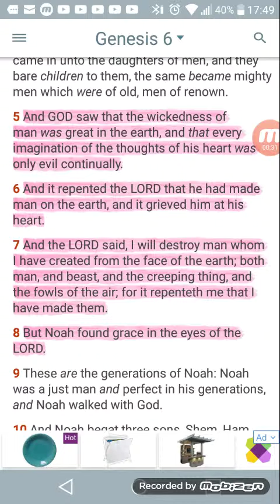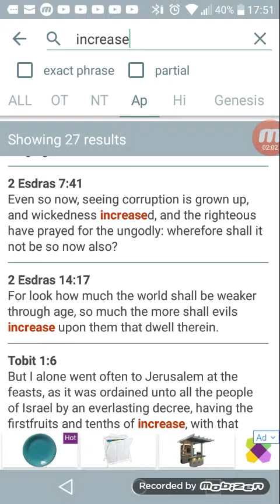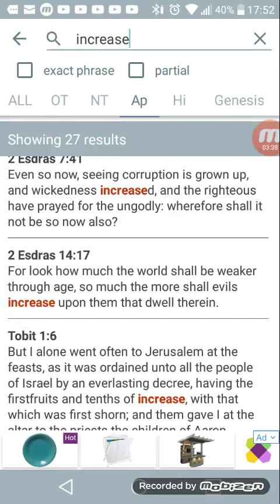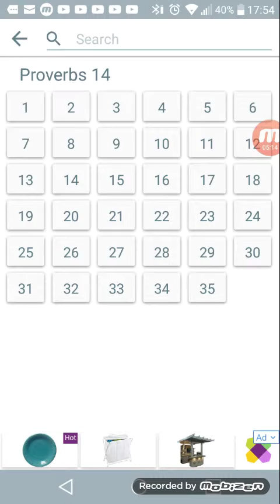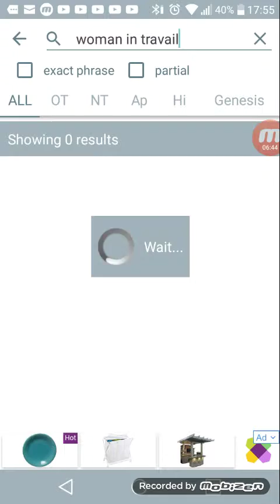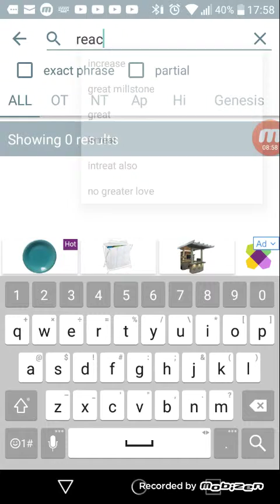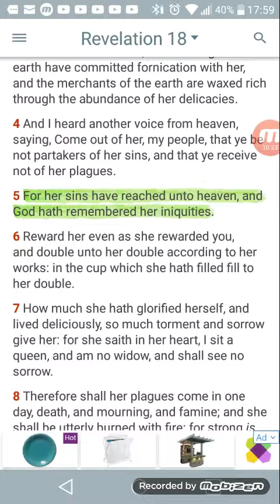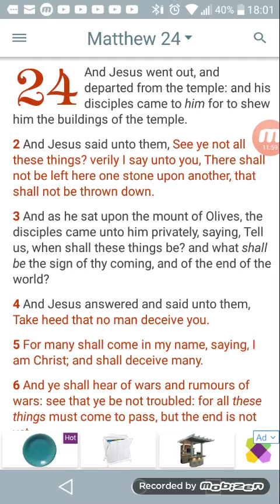GOD IS ANGRY!!!